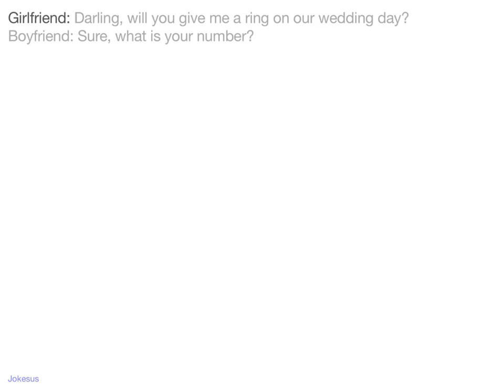Jokes - Girlfriend: Darling, will you give me a ring on our wedding day? Boyfriend: Sure, what is y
Joke :
Girlfriend: Darling, will you give me a ring on our wedding day?
Boyfriend: Sure, what is your number?